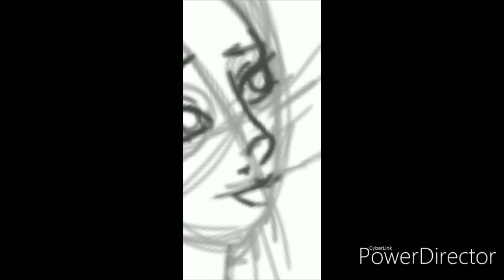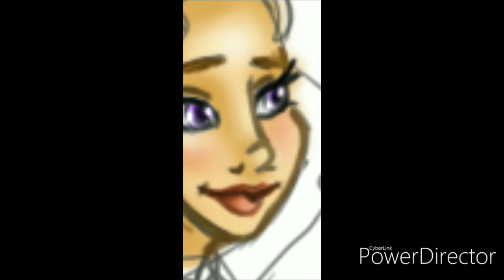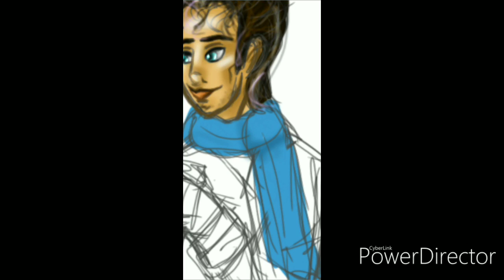Lollypop Speed Art: Aquarius (12 Days of Zodiac signs)